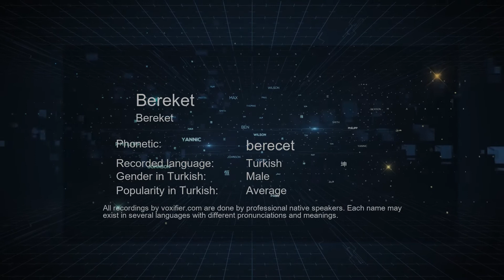How to Pronounce Bereket (Bereket) in Turkish - Voxifier.com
This is the Turkish pronunciation, gender, and phonetics recording of the name Bereket (Bereket). The same name may exist in other languages with different pronunciations. Check the meaning of name along with other possible pronunciations or similar names for free Voxifier uses the help of expert linguists to simplify pronunciations by replacing some special sounds with sounds more commonly available across all languages.